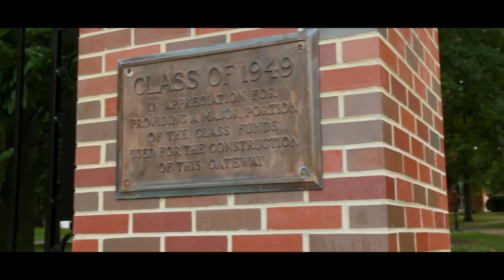Patrick Evans | Demo Reel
A fast paced edit of my skill sets as a Filmmaker, Editor and Drone Pilot.

Music licensed by Audio Jungle.